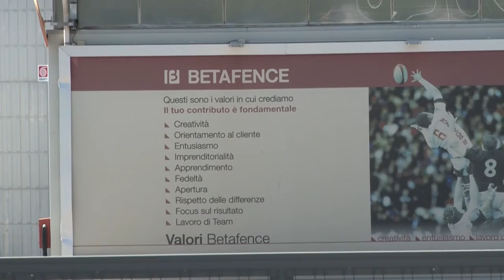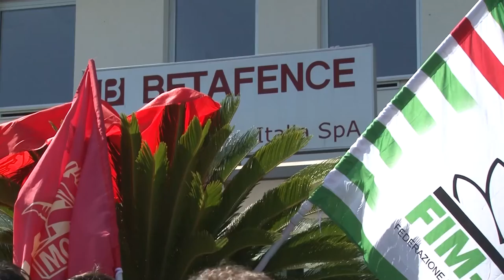Betafence vuol tenere aperta una sola linea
Dopo sei settimane di silenzio, arriva la nuova proposta della Betafence per lo stabilimento di Tortoreto, a rischio chiusura. L'azienda vorrebbe tenere aperta una sola linea, a fronte di aiuti economici da parte del MiSe, che ha rigettato il piano. I sindacati chiedono un impegno diverso da parte della Betafence e la salvaguardia dei lavoratori